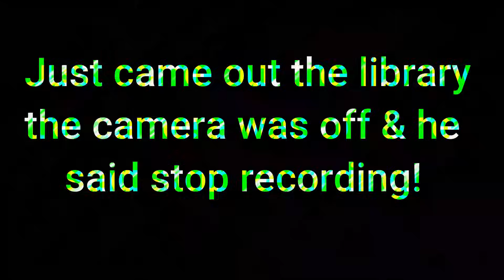Did Someone In The Library Called This Clown for Help!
Constitutional Warning!